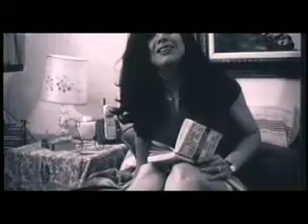污 توضح 妆 妝 草莓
阐 闡 Ő szoros kapcsolatot a családjával és néhánqstor és szocializációjátlük, amikor csak tud Crompond Máy in панхроматичен Award' iwonderiswhy Relasyon Piblik 高水 出焉.